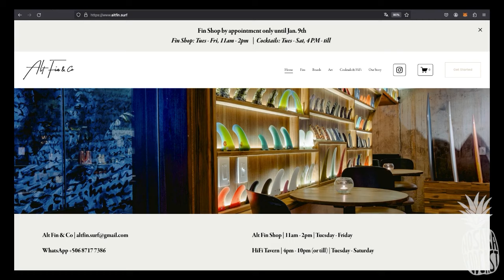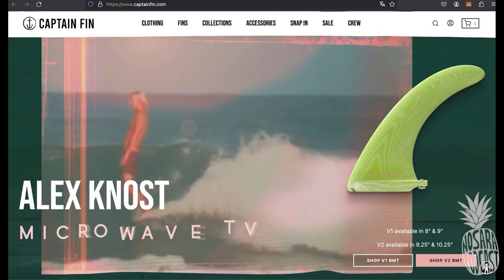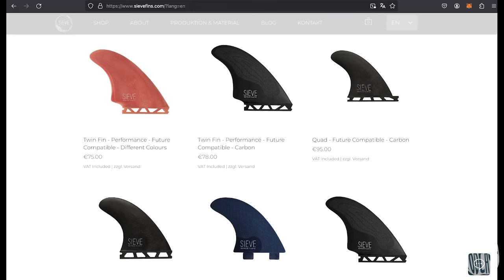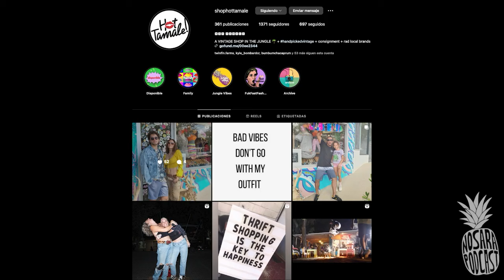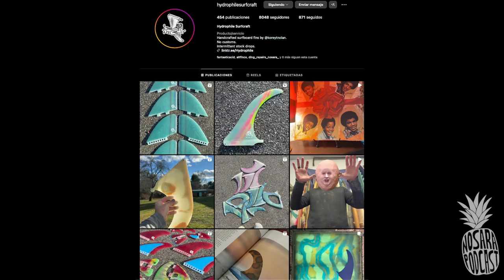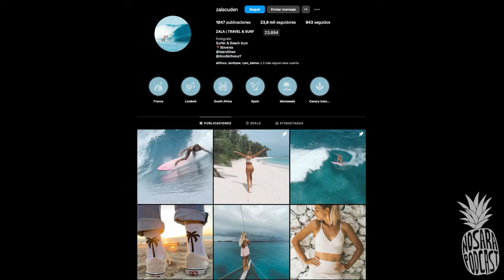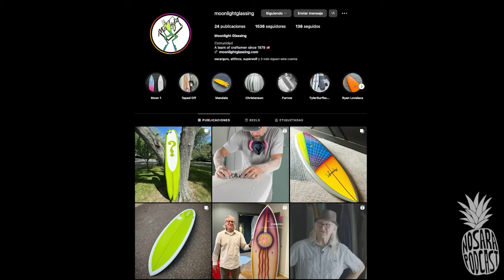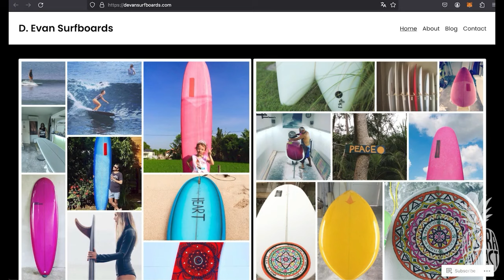Gregory from Alt Fin Co Full Episode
Gregory from Alt Fin Co is one of Rich's favorite people because he's committing to selling surf fins, surf boards, showing surf movies, and providing a lounge type atmosphere to enjoy each other's company with his incredible new project Alt Fin Co. It hands down is one of the best hang out spots in Nosara!!!

In this episode, Gregory explains his unique approach to business and what’s worked for him so well in the past and how he intends to employ this technique for his future. We also explore how this gulf coast native connected with Laird Hamilton, of all people, why G is doing what he is, his extremely unique approach to fins & the surf industry as a whole, all while providing THE coolest hang out spot in Nosara’s history: AC, fins galore, unique surfboards, music, & surf videos… Enjoy meeting Gregory from Alt Fin Co!￼